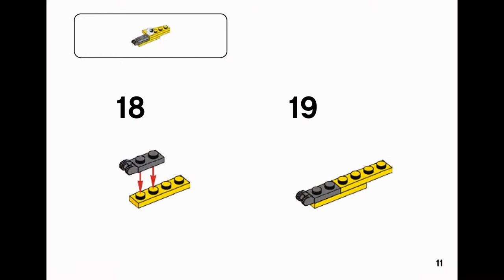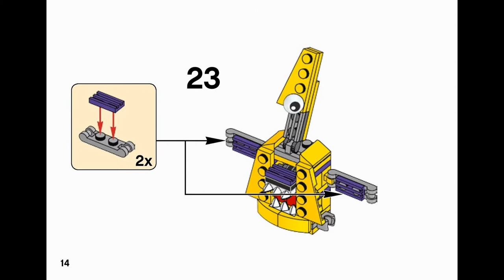JAMZY(how to build) | LEGO Mixels 41560